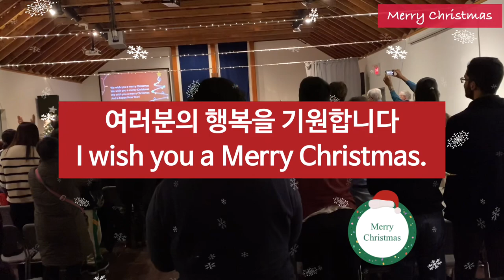여러분의 행복을 기원하며… 크리스마스 음악회. Wishing you all the best